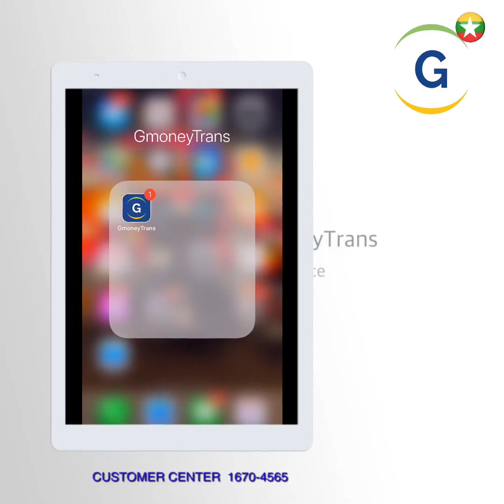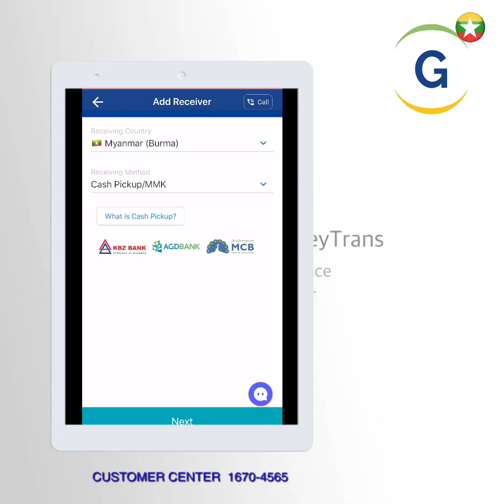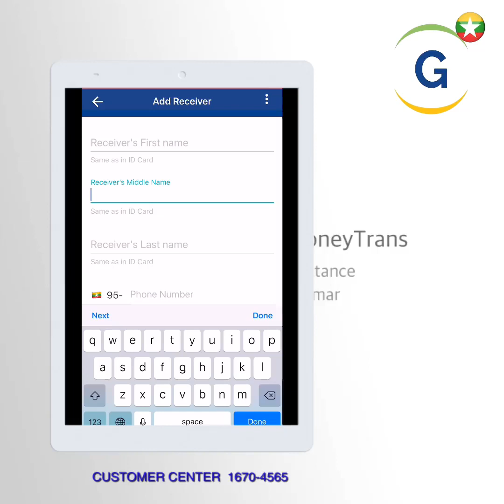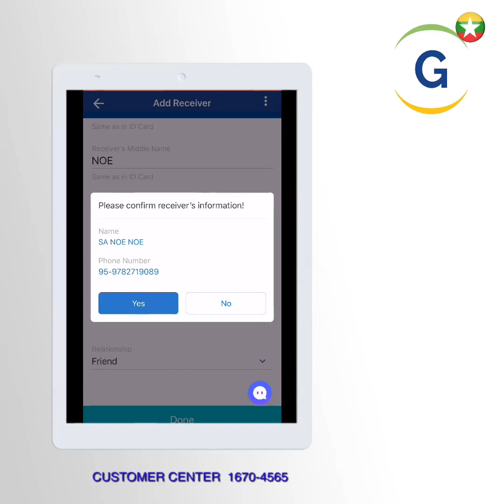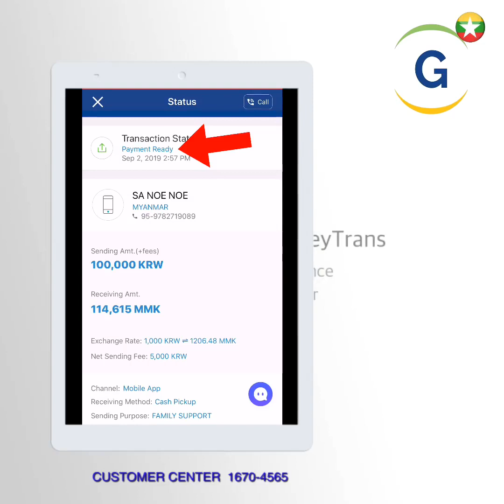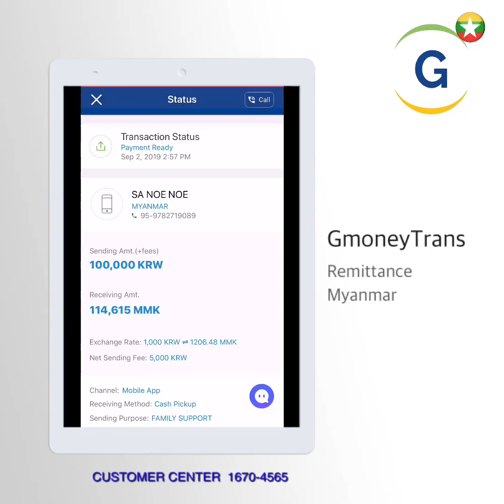GmoneyTrans Registration for Myanmmar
မဂၤလာပါရွင္
GmoneyTrans Auto Debit App ျဖင့္ ျမန္မာျပည္သို႔ ေငြလႊဲနည္း ကို Videoနဲ႕အတူ ရွင္းျပေပးထားပါတယ္။
❗️Debit account balance check ဆိုတဲ႕ေနရာမွာ ခ်ိတ္ဆက္ထားတဲ႕ ဘဏ္အေကာင့္ထဲက ရွိတဲ႕ ေငြပမာဏကိုစစ္ေဆးႏိုင္ပါတယ္
❗️ေငြတခါလႊဲပါက အမ်ားဆံုး ျမန္မာေငြ ၂၇သိန္း ထိ လႊဲႏိုင္မွာျဖစ္ၿပီး ၂၇သိန္းထက္မ်ားတဲ႕ ပမာဏလႊဲမယ္ဆိုရင္ ခြဲခြဲၿပီး ပို႔ႏိုင္ပါတယ္။
❗️တႏွစ္အတြင္း ေဒၚလာ 30000 ေငြပမဏ ကို လႊဲႏိုင္ပါသည္
❗️ခ်ိတ္ဆက္ထားေသာ ဘဏ္ထဲရွိေငြပမာဏထက္ ေက်ာ္လြန္ၿပီး ေငြလႊဲ၍မရႏိုင္ပါ

GmoneyTrans Auto debit app ျဖင့္ ေငြလႊဲျခင္းျဖင့္ ရရွိႏိုင္ေသာ အက်ိဳးမ်ား
👍Auto Debit App ျဖင့္ ေငြလႊဲလွ်င္ ၁၅မိနစ္အတြင္း ေငြလႊဲေရာက္ရွိႏိုင္ျခင္း
👍၁၀၀% ယံုၾကည္စိတ္ခ်မႈရရွိႏိုင္ျခင္း
👍စိတ္ေက်နပ္မႈရရွိႏိုင္ျခင္း
👍ေငြလႊဲေနမႈလုပ္ငန္းစဥ္အား တိုက္႐ိုက္ၾကည့္ရႈႏိုင္ျခင္း
👍တျခားဘယ္ႏိုင္ငံေရာက္ေရာက္ အင္တာနက္ရွိယံုျဖင့္ ေငြလႊဲျပဳလုပ္ႏိုင္ျခင္း
👍ခ်ိတ္ဆက္ထားသည့္ ဘဏ္အေကာင့္မွ လက္က်န္ေငြကို အလြယ္တကူ စစ္ေဆးႏိုင္ျခင္း
👍ေငြလႊဲထားသည့္စာရင္းမ်ားအား စစ္ေဆးႏိုင္ျခင္း
👍ေငြလႊဲ ထားသည့္ စာရင္းမ်ားအား ေထာက္ခံစာ အျဖစ္ျပန္လည္ ထုတ္ယူႏိုင္ျခင္း
👍အခမဲ႕ ကူပြန္မ်ားရရွိႏိုင္ျခင္း(ကူပြန္မ်ားကို ေငြသားအျဖစ္ျပန္လည္ထုတ္ယူႏိုင္ျခင္း)
👍သူငယ္ခ်င္းတေယာက္အားမိတ္ဆက္ေပးျခင္းျဖင့္ကူပြန္ရရွိႏိုင္ျခင္း

🤝GmoneyTrans application ေဒါင္းၿပီး အင္တာနက္ရွိယံုျဖင့္ မိမိအိမ္ထဲကေန ယံုၾကည္စိတ္ခ်စြာ ေငြလႊဲျပဳလုပ္ႏိုင္ပါၿပီ
Gmoneytrans Auto Debit ေငြလႊဲအေကာင့္ျပဳလုပ္လိုပါက
👉ID CARD
👉E MAIL
👉PHONE NUMBER( အိုင္ဒီကဒ္ႏွင့္ဖြင့္ထားရမည္)
👉BANK PASSBOOK (ခ်ိတ္ဆက္လိုသည့္ ဘဏ္အေကာင့္)
တို႔လိုအပ္ပါသည္။

⚠️အေကာင့္ဖြင့္ရာတြင္သတိျပဳရန္သတိျပဳရန္
❗️အမည္ကို႐ိုက္နွိပ္ရာတြင္ အိုင္ဒီကဒ္တြင္ပါေသာ နာမည္ကို အဂၤလိပ္လို စာလံုးအႀကီးျဖင့္ ေသခ်ာမွန္ကန္စြာေရးေပးရမည္။
❗️ကုဒ္နာပါတ္ကို ၅ႀကိမ္ မွားနွိပ္ပါက ေနာက္ေန႔မွအေကာင့္ျပန္လည္ ျပဳလုပ္လို႔ရပါမည္
❗️ARS Agreement ျပဳလုပ္ခ်ိန္ဖုန္းဝင္လာလွ်င္ ၃၂စကၠန္႔ ေစာင့္ဆိုင္းၿပီး အိုင္ဒီကဒ္ ေရွ႕ဂဏန္း ၆လံုး႐ိုက္နွိပ္ရပါမည္။
Application ေဒါင္းပါ
ANDROID ဖုန္းမ်ားအတြက္ေဒါင္းရန္